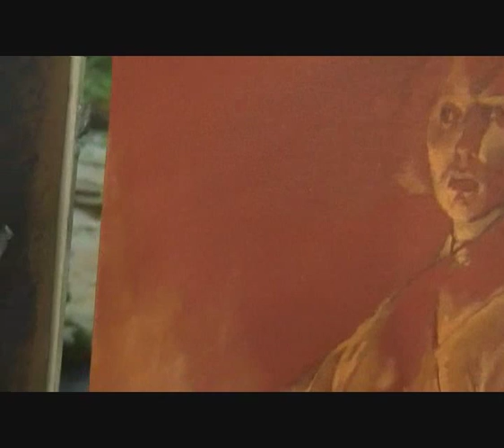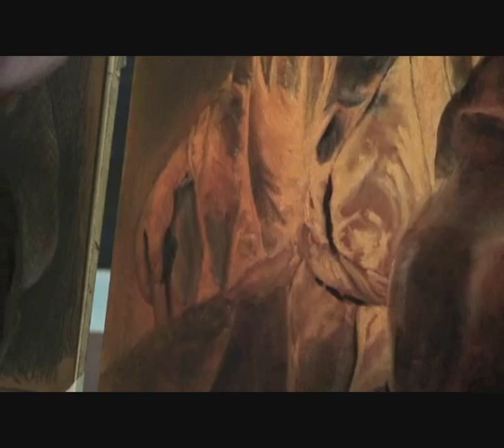Little Gatehouse Studios. Old masters series 1 Part 2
Donald Smart painting Jan Lievens "Boy with Yellow Robe"